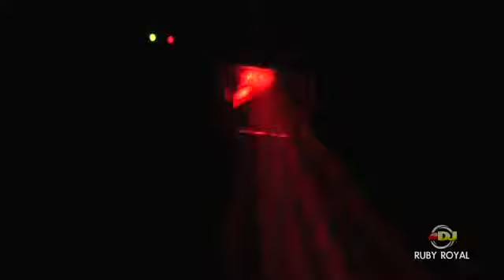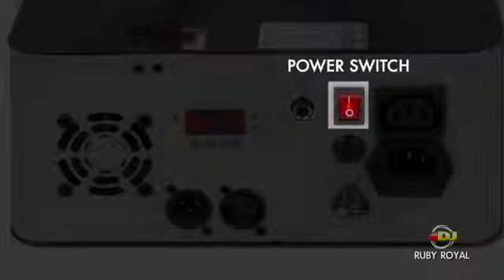ADJ Ruby Royal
The Ruby Royal, from American DJ, projects 20 red, blue and magenta laser patterns! This laser effect features one 150mW red laser plus one 150mW violet blue laser, and is approved by the FDA! The Ruby Royal is perfect for small clubs or the entertainer on the go becuase it is light in weight, portable, has wide coverage and is easy-to-use. Just turn it on and let it run in sound active mode through it's built-in laser patterns. Link up to 18 units using 3-pin DMX cable and IEC In/Out power connectors to create an exciting laser show above a dance floor, or on a wall or ceiling with or without the use of fog.

The Ruby Royal also operates in Master/Slave or DMX modes. It features a digital DMX display for easy navigation. Users can also use the UC3 easy-to-use controller (sold separately).